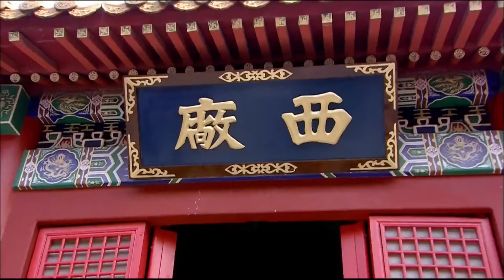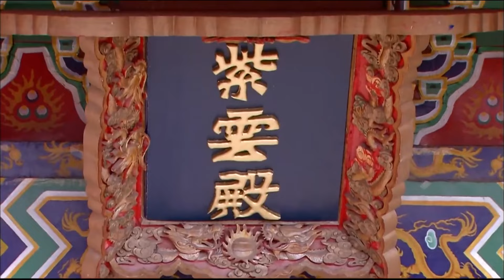Love Till The End EP29 | Orphan girl met her true love when struggling to survive in the palace